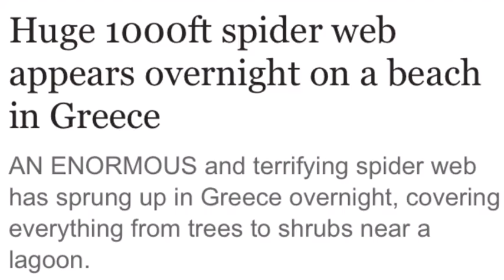Huge 1000ft spider web appears overnight on a beach in Greece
Huge 1000ft spider web appears overnight on a beach in Greece A giant web spanning 1,000ft has wwwmysteriously appeared overnight in Aitoliko, a city in western Greece.

The spiders are from the genus Tetragnatha, known as stretch spiders due to their elongated bodies.